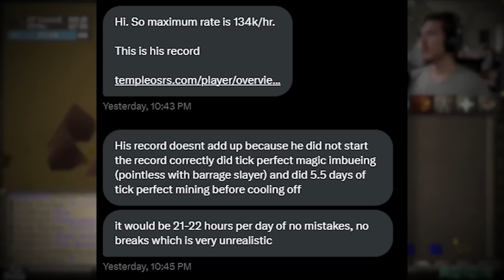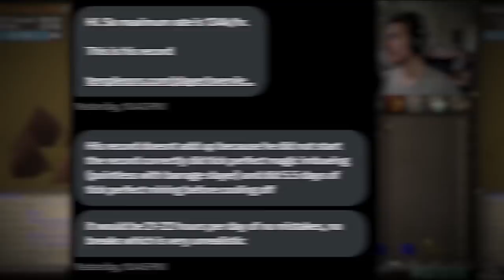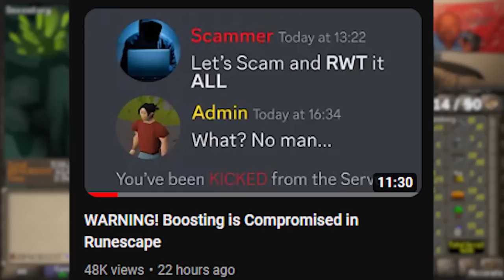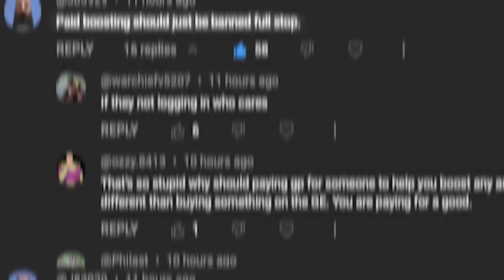The No Sleeping Mining World Record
links to the streamers from this video:
(0:00) impossible mining xp rates?
(3:39) D and G boosting update